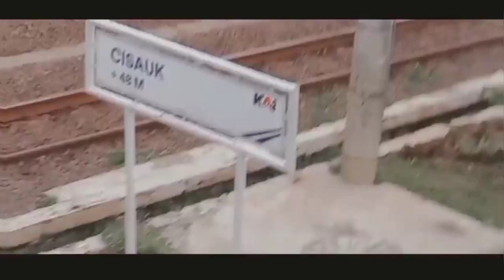Hunting Di Stasiun Depok Ada KRL Tokyo 8518, KRL JR 205, TM 6000